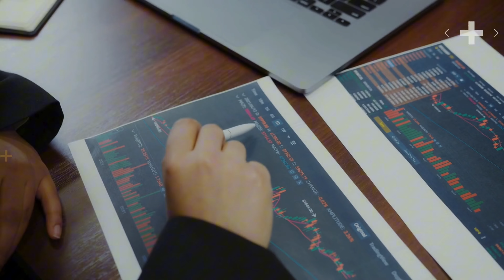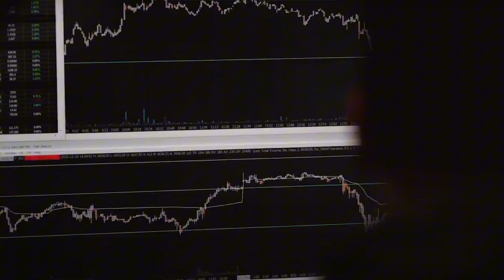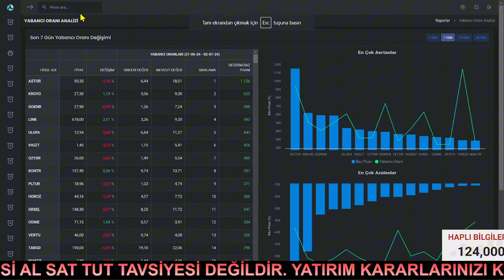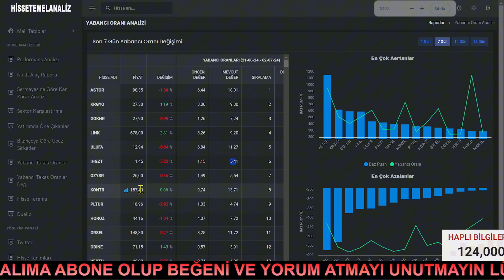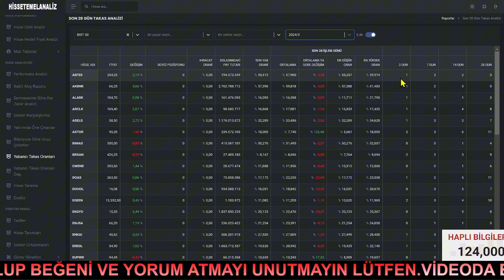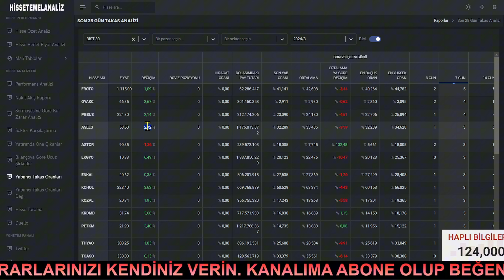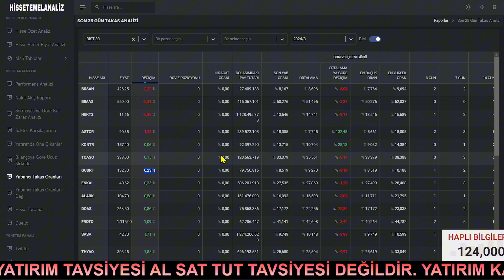Yabancı Fonların Akın Ettiği Bist50 Hisseleri / Bu Hissede %500 Payını Attırdılar.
Ayrıcalıklardan yararlanmak için bu kanala katılın:
Merhaba arkadaşlar, bugün sizlerle yabancı takas oranı artan hisseler hakkında detaylı bir video paylaştık. Bu videoda nelerden bahsettik, gelin kısaca özetleyelim.

Videomuzda, yabancı takas oranının ne olduğunu ve neden önemli olduğunu açıkladık. Yabancı yatırımcıların bir hisseye olan ilgisinin artmasının, o hissenin gelecekte iyi performans gösterebileceğine dair bir işaret olabileceğinden bahsettik. Ayrıca, yabancı takas oranının artmasının olumsuz yönlerine de değindik.

Özellikle, piyasa dalgalanmaları, yabancı yatırımcıların ani çıkışları, şirketlerin yabancı sermayeye bağımlılık riski ve döviz kuru dalgalanmalarının yaratabileceği etkiler gibi konuları ele aldık. Bu sayede, yabancı takas oranı artan hisseleri analiz ederken dikkat edilmesi gereken noktaları sizlere aktardık.

Bu videoyu izleyerek, yabancı takas oranının yatırım kararlarınızı nasıl etkileyebileceğini ve bu konuda nelere dikkat etmeniz gerektiğini öğrenmiş olacaksınız. Hem olumlu hem de olumsuz yönleri göz önünde bulundurarak daha bilinçli yatırım kararları alabilirsiniz.